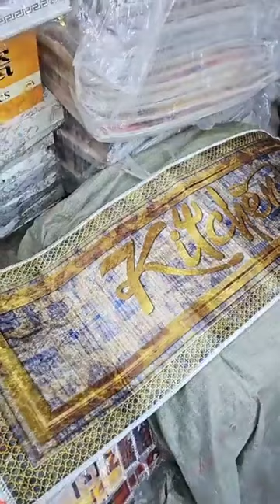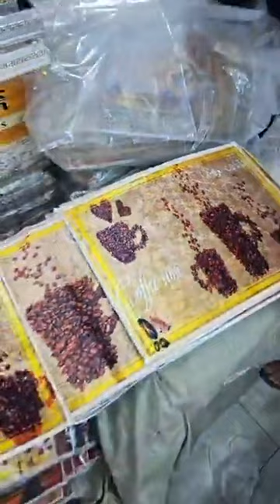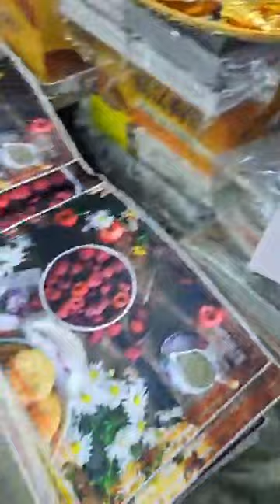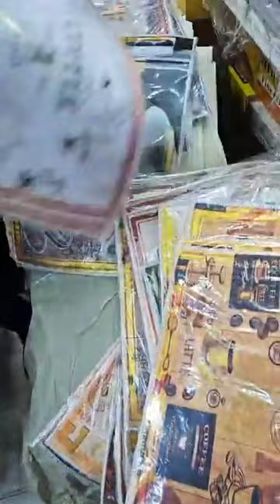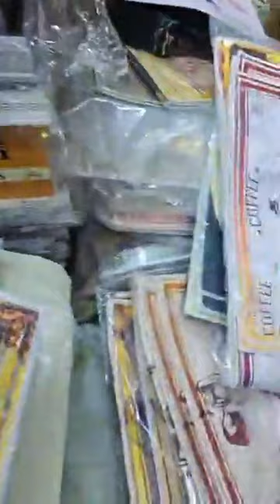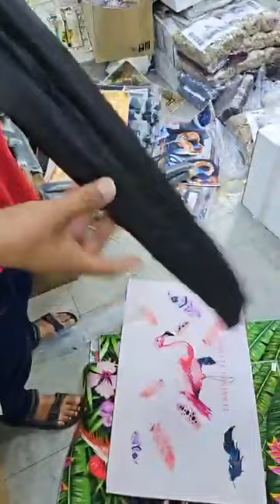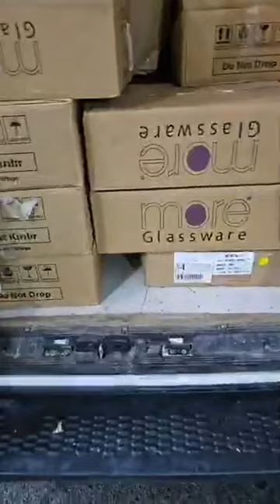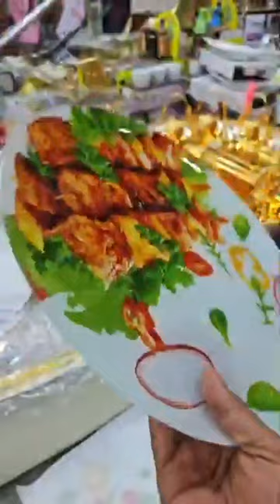بزار أبو جليل وهران رقم1نحن هنا لإرضائكم وجوه خير💪إربــطــو الاحـــزمــة عربي بن مهيدي عماره 19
@nasira6576 بزار أبو جليل وهران رقم1نحن هنا لإرضائكم وجوه خير💪إربــطــو الاحـــزمــة عربي بن مهيدي عماره 19